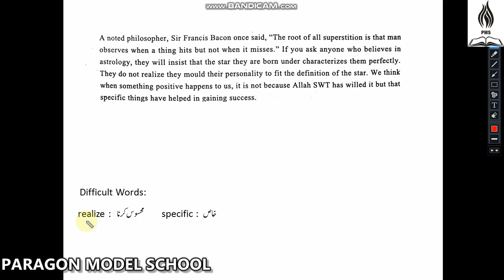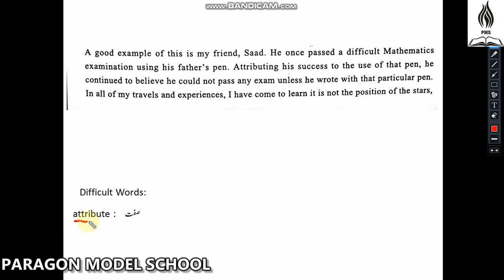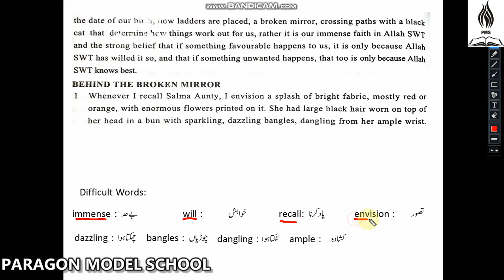Class 7 Lecture 1.2 Subject: English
Chapter Name: Superstition
Class 7